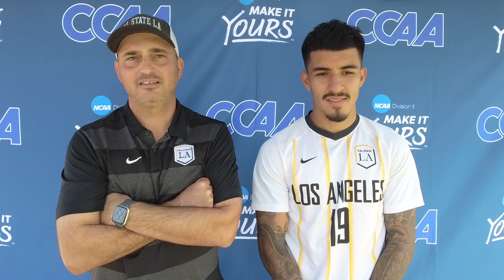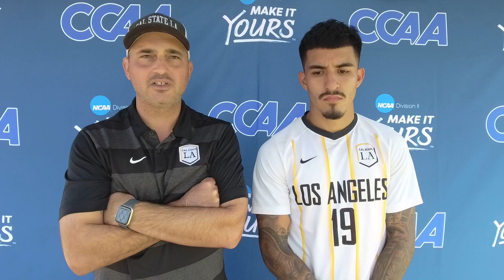CCAA MSOC Tournament Postgame with Cal State LA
Postgame interview with Cal State LA's head coach Michael Erush and junior Alex Rodriguez after the Golden Eagles advanced to the CCAA Men's Soccer Championship.